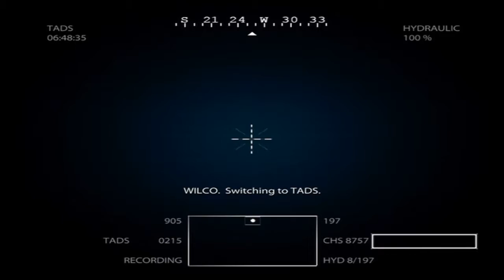Medal Of Honor HD Playthrough part 17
My playthrough of the first person shooter game called Medal Of Honor for the Xbox 360. With commentary! Please leave a rating!